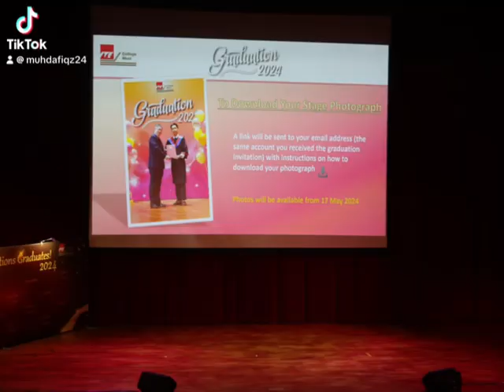My Awesome Editing Photos & Video At ITE Choa Chu Kang